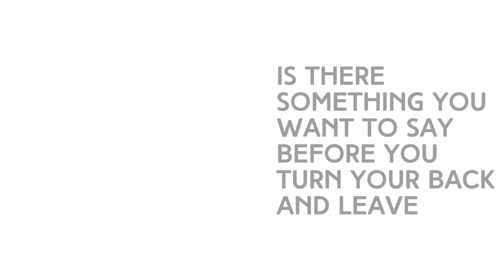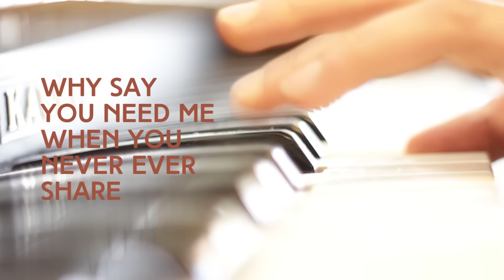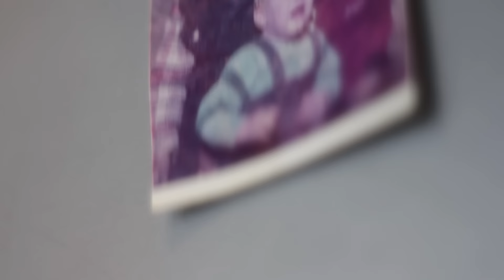Audio Adam | Blame it on me | Lyric Video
Official single "Blame it on me"

Lyricvideo by Rudy Land

Thanks to: Nashara, Luna & Chris